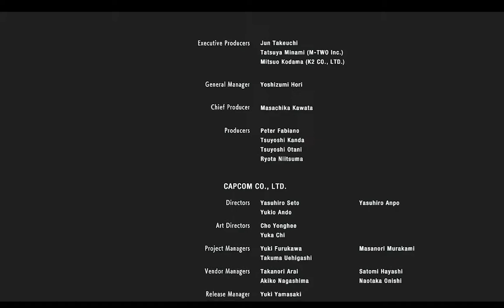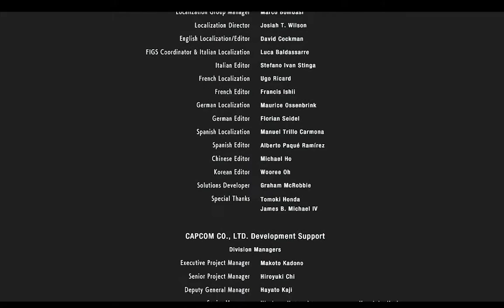Resident Evil 3 Remake Gameplay Walkthrough Ending | Muhammad Abbas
My name is Muhammad Abbas and i am playing Resident Evil 3 Remake it's a horror game base on jill valentine Story she is try to escape namacis and find the vaccine and leave reccoon city with his partner carlos.